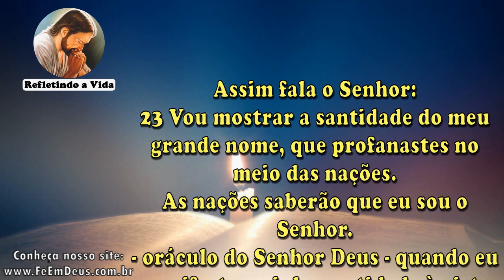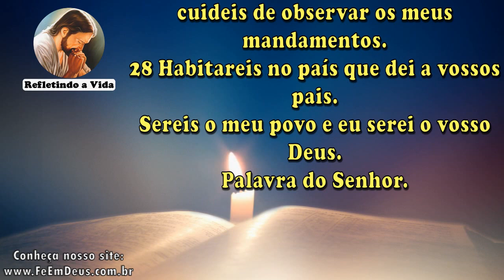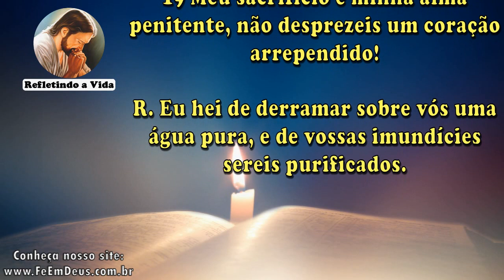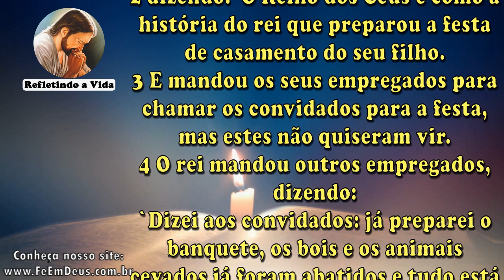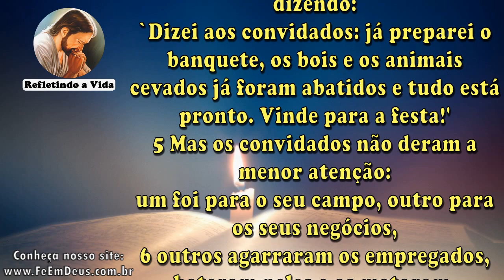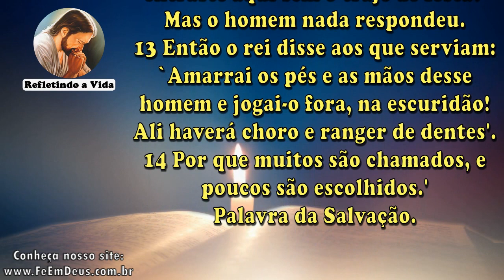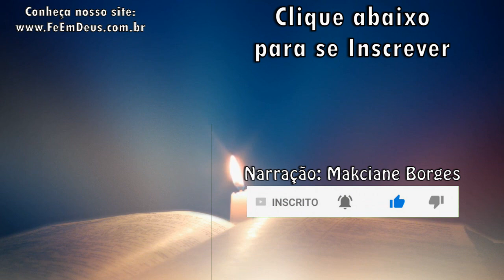LITURGIA DO DIA 20 DE AGOSTO - Narrada com Reflexão - Quinta-feira da 20ª Semana Do Tempo Comum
Liturgia Católica Narrada com Reflexão do Evangelho
1ª Leitura - Ez 36,23-28
Salmo - Sl 50,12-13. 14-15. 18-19 (R. Ez 36,25)
Evangelho - Mt 22,1-14 - "Convidai para a festa todos os que encontrardes."